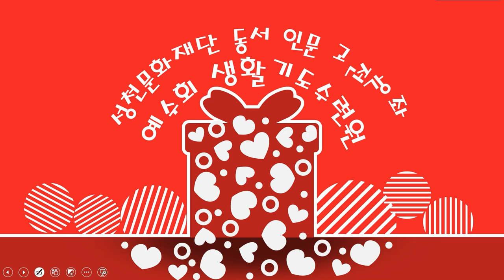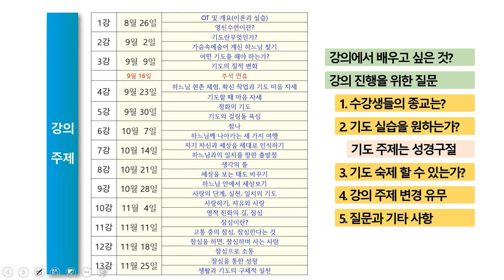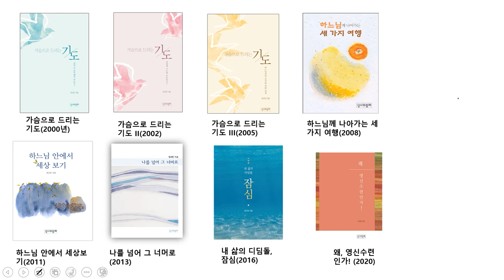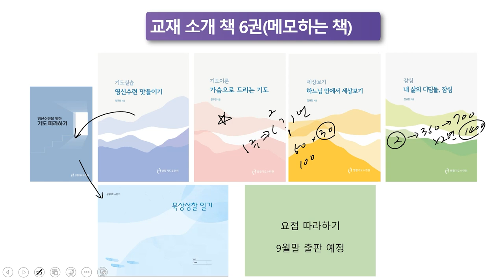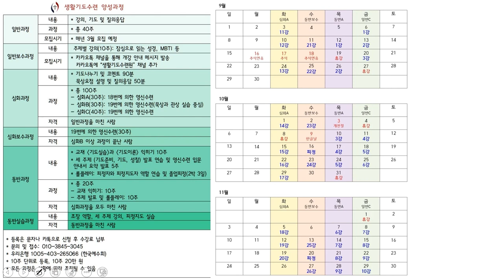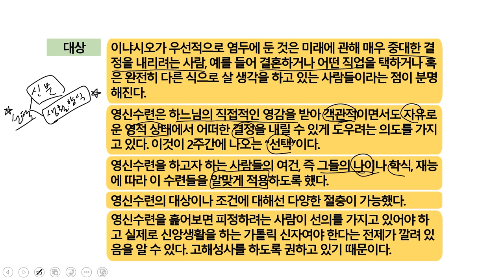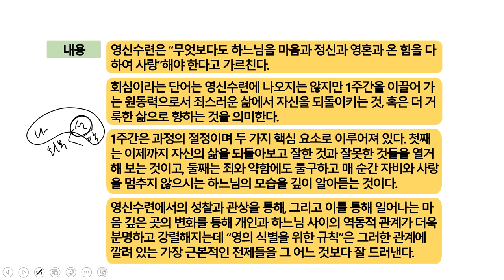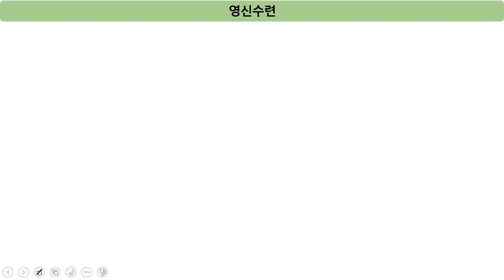이냐시오의 『영신수련』 1강(1) : OT 및 개요(이론과 실습) – 영신수련이란?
*  1강(1)의 주요 내용 : OT 및 개요(이론과 실습) – 영신수련이란?

*핵심어 : 기도, 예수회, 영신수련, 기본법, '참나'